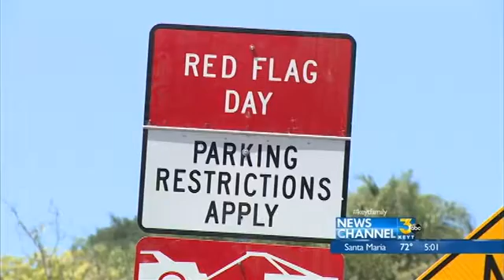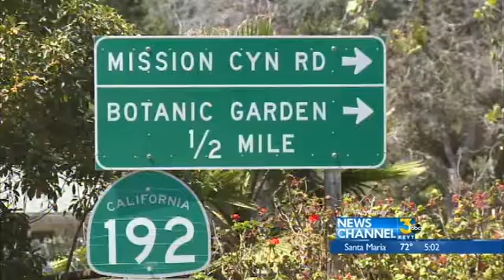High fire risks being ignored by some Mission Canyon drivers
High fire risks being ignored by some Mission Canyon drivers where "no parking" signs are up